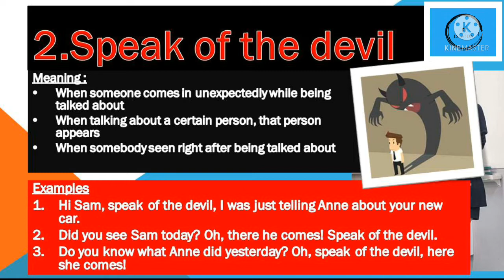SPEAK OF DEVIL |EDIOMS LESSON #1|MEANING|HOW TO USE |MOST USED ENGLISH IDIOMS|LSEW3DA